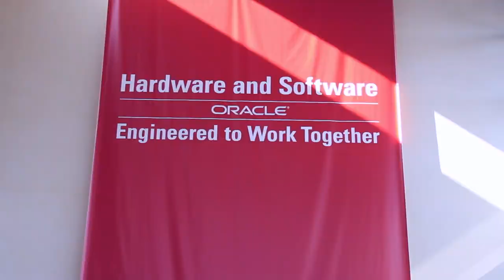Midday Analysis - Oracle Next Generatin Engineered Systems Launch - theCUBE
Midday Analysis, Oracle Next Generation Engineered Systems Launch with John Furrier and Dave Vellante